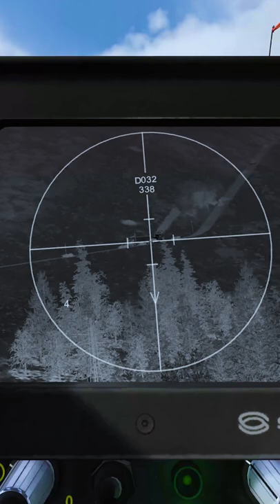DCS World | Scouting AAA In The Gazelle